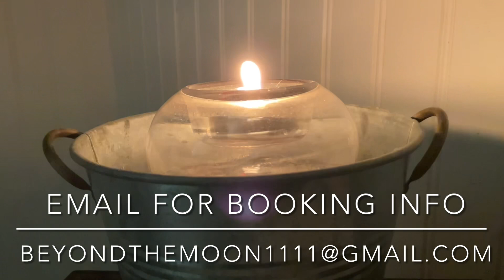Psychic Medium Reading “Clips” 💕 A Son In Heaven Sends His Mom Signs Through A Song!!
Hi Everyone!
Welcome to Beyond The Moon Psychic Medium 🔮
Thank you for visiting, much Love & Light to you 🌙 I am an Evidential Psychic Medium, Certified Reiki Practitioner, Hypnotist, Life Coach & Mindful Meditation & Spiritualist. I have an ever-growing love & Passion for Energy and the Universe! 💫

🔮TAROT READINGS, PSYCHIC MEDIUMSHIP READINGS, DISTANCE REIKI, CHAKRA HEALING SESSIONS & HYPNOSIS SESSIONS

Time Stamps
00:00 START
03:22 Sending Love
06:27 A Favorite Teacher

Follow me for more motivational fun!